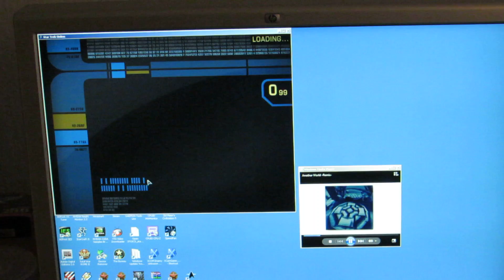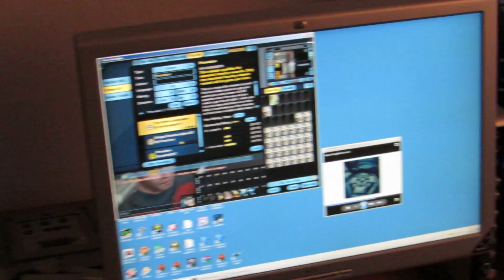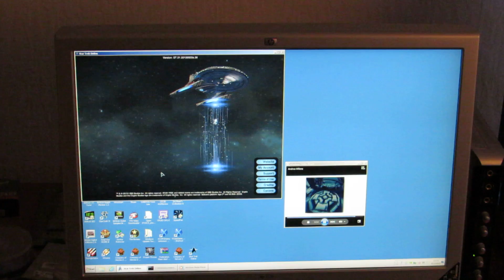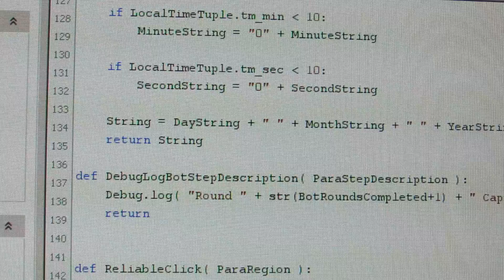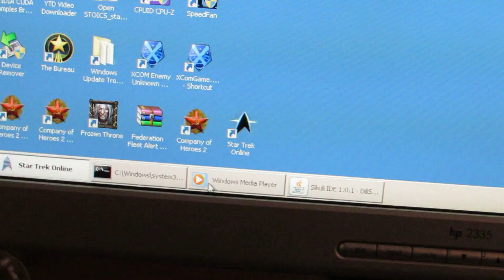Star Trek Online Dilithium Producer and Refiner Multi Bot Full Disclore Part 1 of 2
(These bots don't work anymore I think, so consider this video for fun only ! ;) :))
Skybuck promised the game developers that if Skybuck was ever banned then Skybuck would fully disclose his bots.

Skybuck was banned on 21 december 2013 from the game.

On 22 december 2013 immediate retaliation followed by Full Disclosure of the Solo Bot.

Today 1 january 2014 further retaliation follows by Full Disclosure of the Multi Bot.

This video was recorded on 8 november 2013 to prepare for such an event.

This video shows how a freely available visual automation tool called: Sikuli was used to automate the dumbass-game called Star Trek Online.

Skybuck developed a bot which was capable of producing and refining dilithium by switching between multiple captains. At the time of it's height it could produce 24 dili per second.

Skybuck is now selling off his digital items/ships and bots, for information on the sales visit:

(Market place - Goods - Digital Goods)
(or search for Star Trek Online)

These bots can also be purchased in exchange for very rare ships.

This multi bot is also known as "Dili switcher".